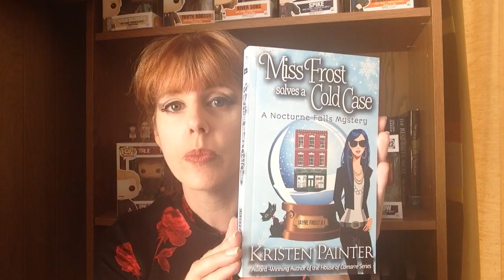Let's Talk About Book Boyfriends - Special Edition For Susan Harris's Blog!